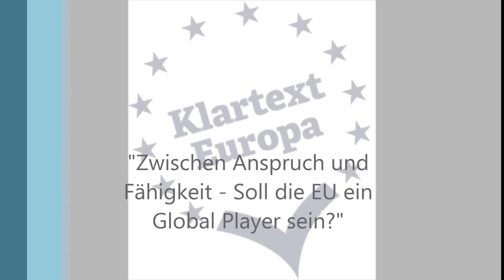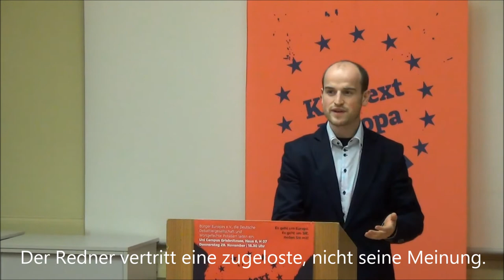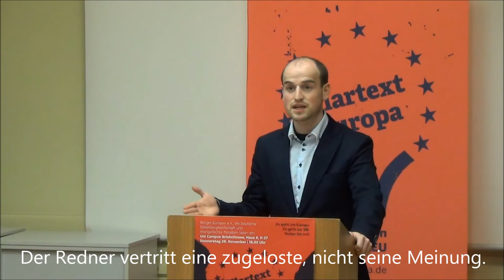2/6 Contra: EU soll ein Global Player sein, Klartext Europa 28.11.2013 Potsdam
"Zwischen Anspruch und Fähigkeit - Soll die EU ein Global Player sein?" dazu debattierten am 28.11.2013 Politiker und Studierende am 28. November 2013 im Rahmen der "Klartext Europa"-Debatte.

Hier redet für Wortgefechte, den Debattierclub Potsdam, Robert Pietsch für die Contra-Seite.

Für die Pro-Seite sprachen der Brandenburgische Wirtschafts- und Europaminister Ralf Christoffers (Linke) und die Europaabgeordnete Elisabeth Schroedter (Grüne)

Auf der Contra-Seite vom Debattierclub Potsdam Jana Bachmann und Robert Pietsch, beiden wurde die Position zugelost, sie vertreten also nicht ihre eigene Meinung.

Der Abend wurde organisiert vom Verein Bürger Europas, dem Debattierclub Potsdam und unterstützt vom VDCH, der Deutschen Debattiergesellschaft und der Uni Potsdam.